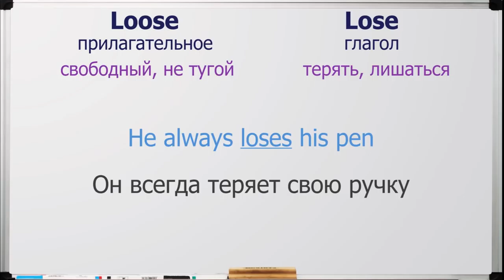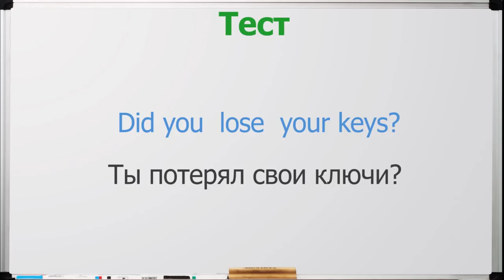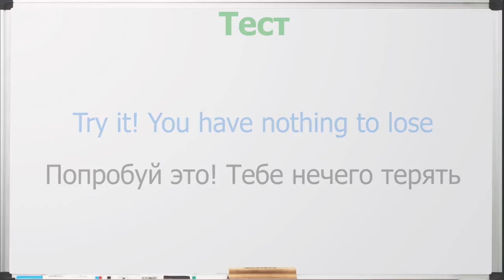Lose VS Loose. Как не перепутать английские слова | Jobs School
Баттл между словами Lose и Loose.

Английские слова | Одинаковые слова в английском | Баттл на английском | Баттл слов | Как не перепутать английский | Помните английский | Урок английского | Английский язык | Английский для начинающих